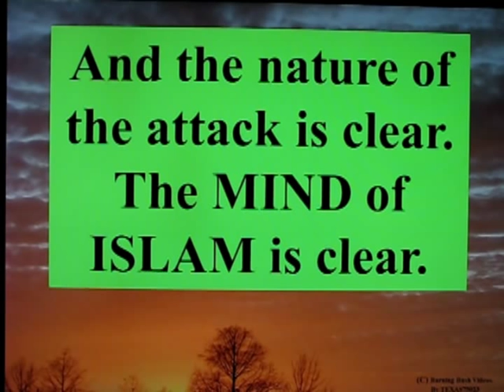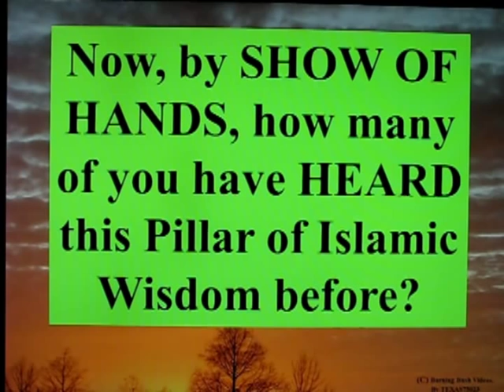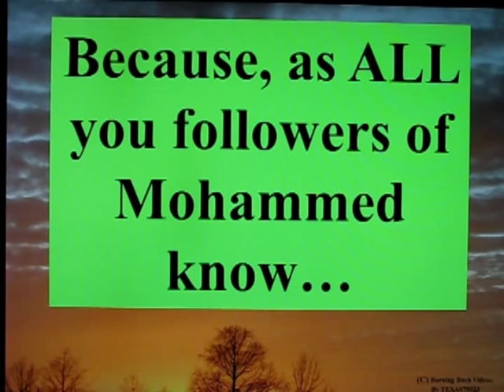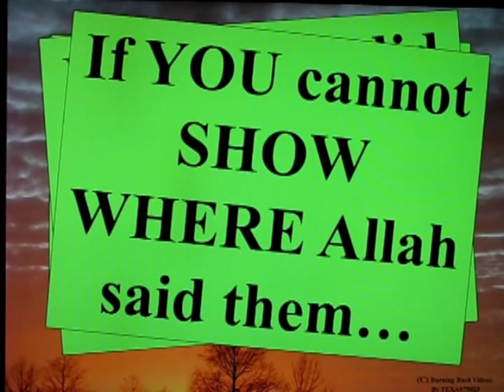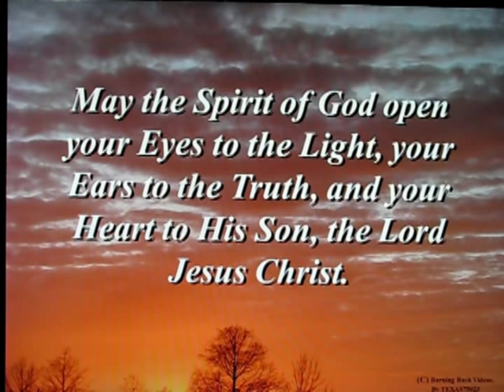Reason to Reject Islam - 15 - I am Allah Worship Me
How many times have you heard the "Jihad of the 5 Words".

It is really a pathetically childish argument against the Deity of the Lord Jesus by the so-called BEST and BRIGHTEST MINDS that Islam can muster.

Their ridiculous proof goes something like this - Jesus is not God and Jesus NEVER CLAIMED to be God - because Jesus NEVER SAID the 5 simple and clear, unambiguous words "I am God Worship Me".

Well, let's USE THAT LOGIC.  Let's POUR IT in Concrete.  Let's ACCEPT for the moment it is TRUE and VALID logic.  If someone is CLAIMED to be God, and yet THAT ONE has NEVER MADE the prescribed Simple, Clear and UNAMBIGUOUS statement - they must not be GOD.

So, I challenge EVERY MUSLIM ON EARTH to produce SURA and AYAT where ALLAH said, from HIS OWN LIPS - "I am ALLAH, Worship Me".